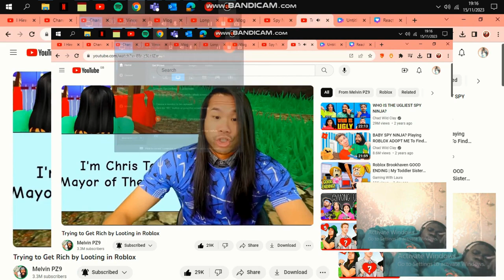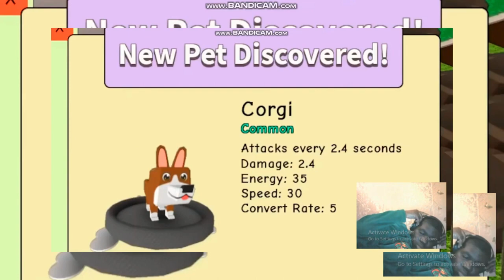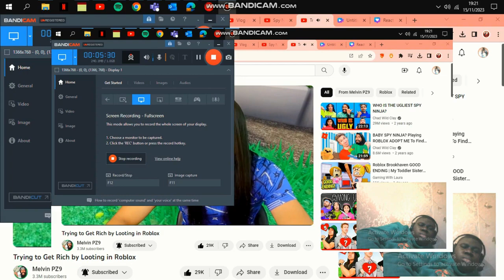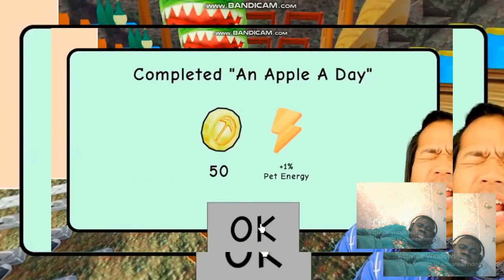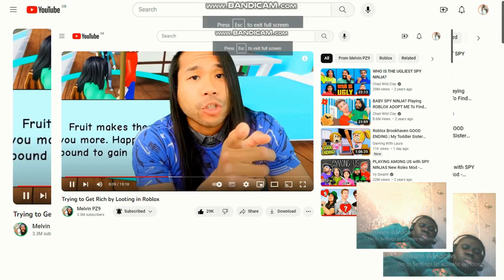Reaction to Trying to Get Rich by Looting in Roblox